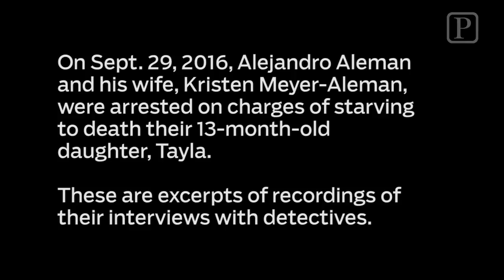Audio: Interview with parents of little girl who starved to death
Excerpts from detective interviews with Kristen Meyer-Aleman and Alejandro Aleman, whose 13-month-old daughter, Tayla, died from starvation. The Alemans have been charged with murder.